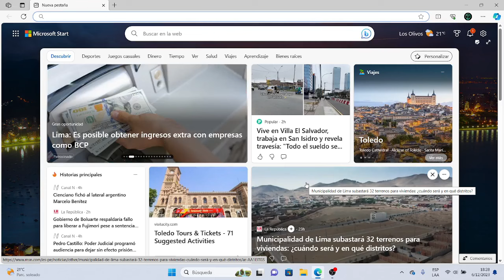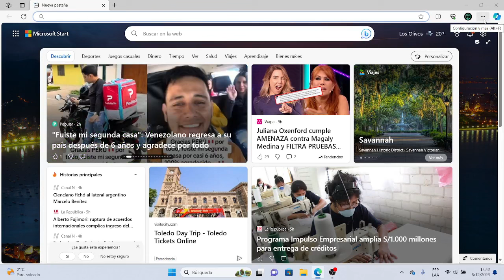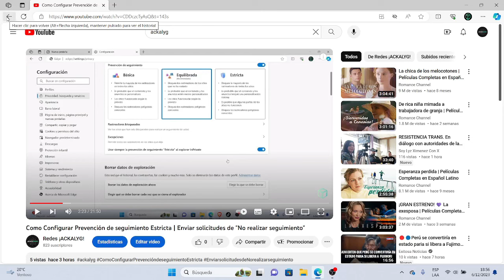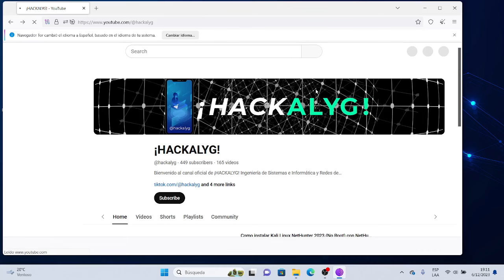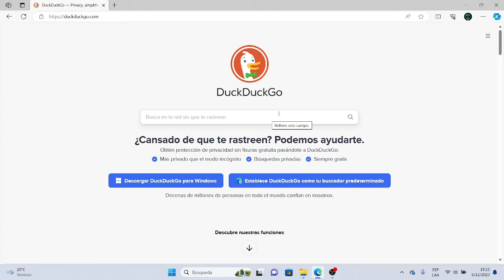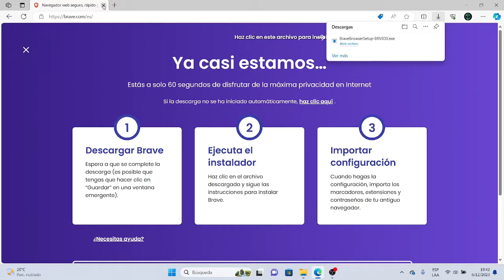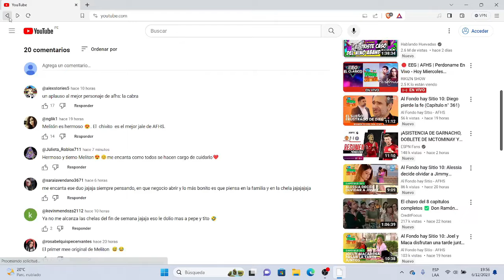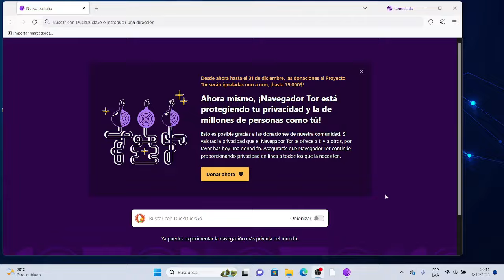Las Diferencias de Usar Navegadores seguros en Windows y Android Movil